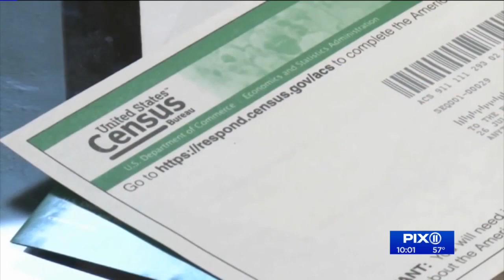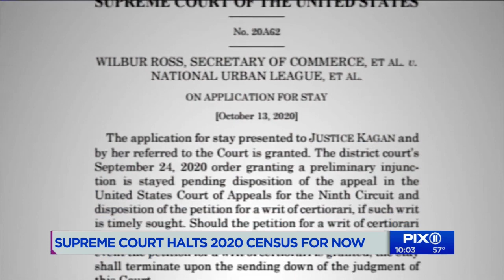Supreme Court halts 2020 census for now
The U.S. Supreme Court on Tuesday has, for now, stopped the once-a-decade head count of every U.S. resident from continuing through the end of October.